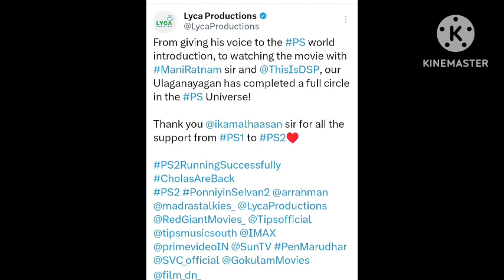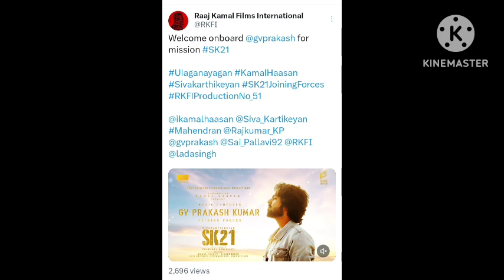உலகநாயகனுக்கு நன்றி சொன்ன LYCA வயிற்றெரிச்சலில் ரஜினி ரசிகர்கள் | கமலுடன் இணைந்த G.V.பிரகாஷ்